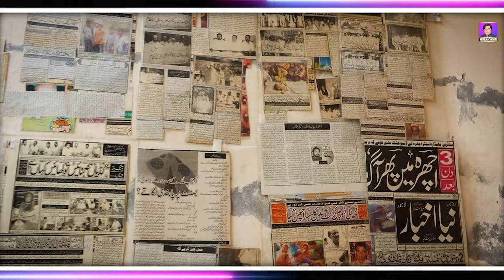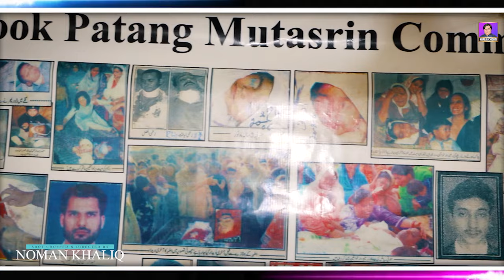Tragic Kite-Flying Incidents in Pakistan | Khaliq Chishti & Ramzan Chishti | Interview 2024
Tragic Kite-Flying Incidents in Pakistan | Ramzan Chishti  & Khaliq Chishti | Interview 2024

Khaliq Chishti is a well-known writer, director, producer & poet. He is currently serving as CEO of Music World, which is Pakistan's largest audio recording, talent hunt, and releasing company.

This Channel is managed and supported by MobiTising - Asia’s Largest YouTube Management Network. We at MobiTising not only aggregate and monetize your content but also promote your content to all Telcos in Pakistan and Internationally all around in different 15 countries and on above 200 Digital Platforms.